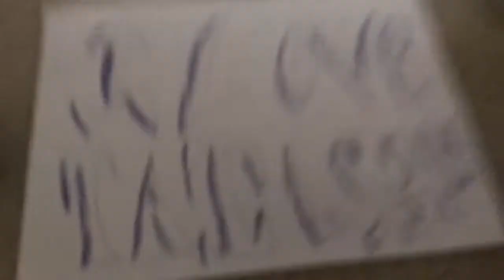New Intro!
This I’m using in ALL videos!